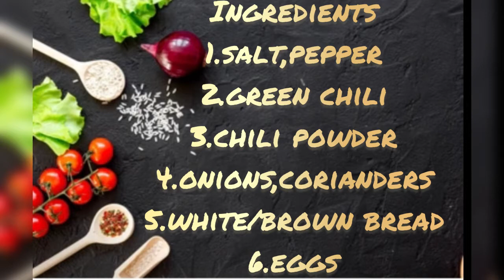Masala French toast -easy and quick recipe.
Hi friends
This is a very easy and tasty recipe.